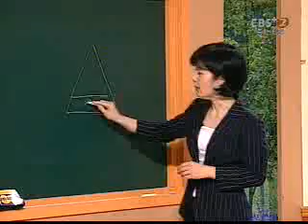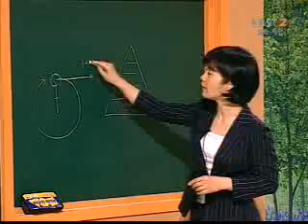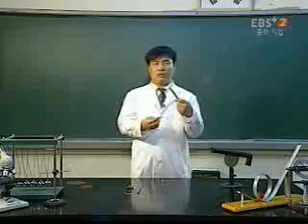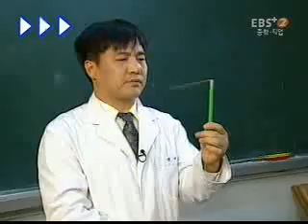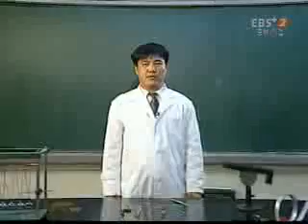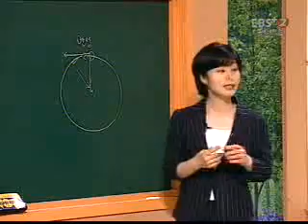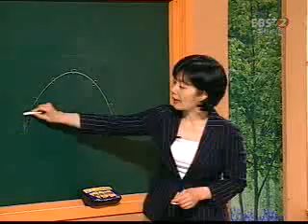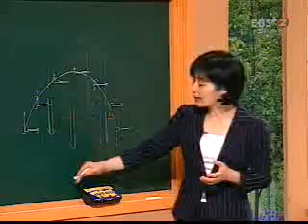EBS 무릎학교 - 과학 15강, 과학의 진화_#001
EBS, EBS 무릎학교, 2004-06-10, 과학 15강 - 과학의 진화

과학은 어떻게 진화하고, 어떻게 발전해 나갈지 함께 알아봅니다